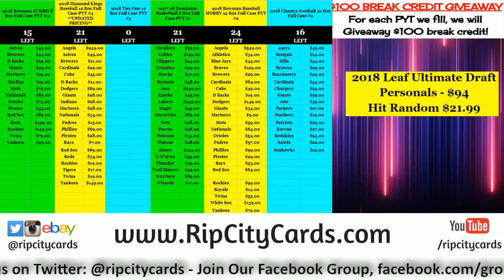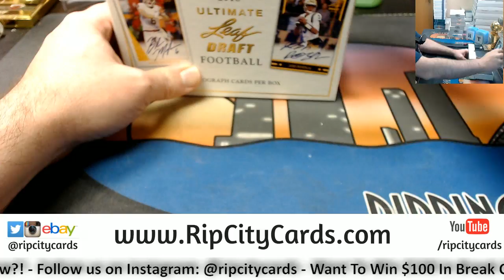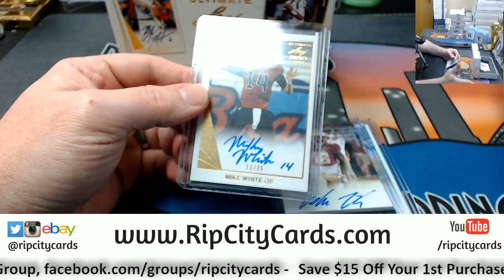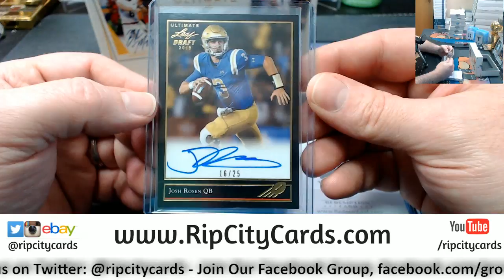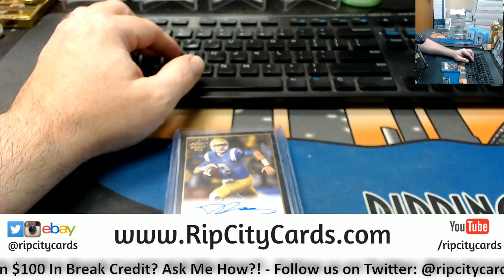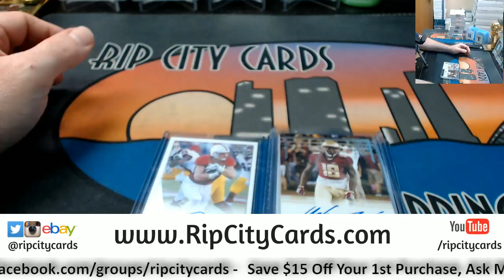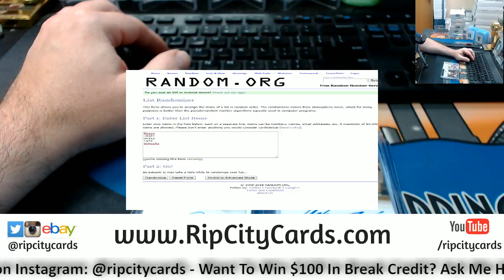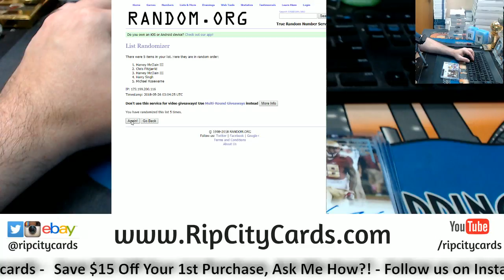2018 Leaf Ulimtate Draft Hit Random #2